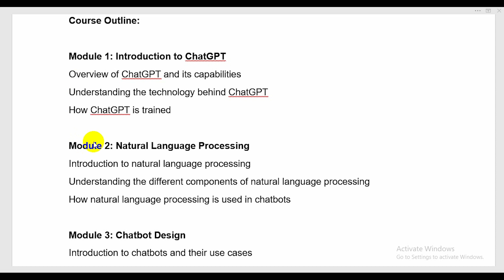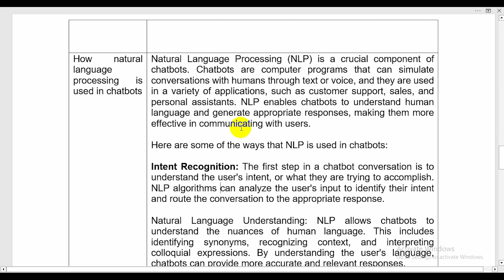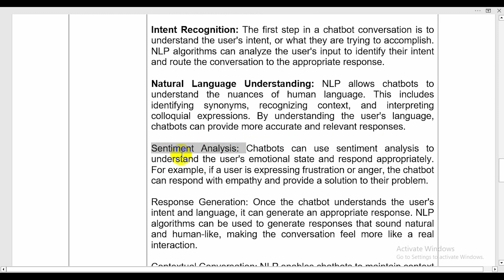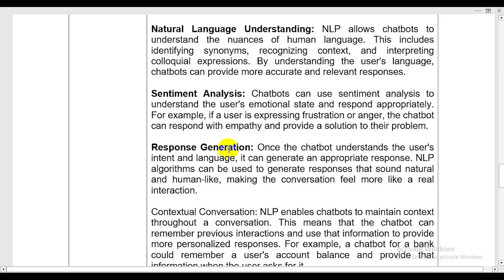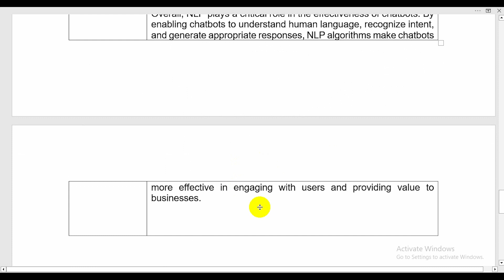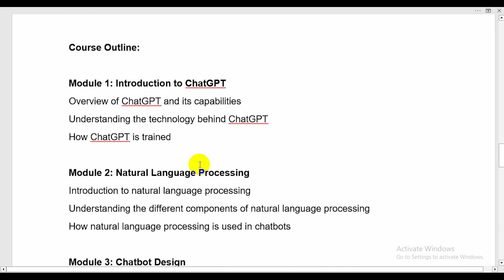ChatGPT Course 2023 | ChatGPT Full Course in Bangla | Aniiisur Rahman